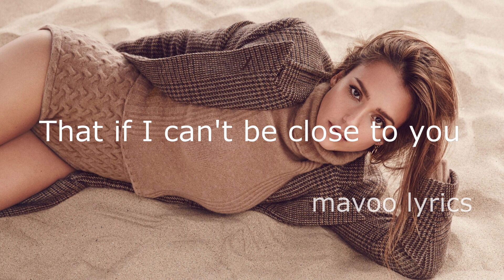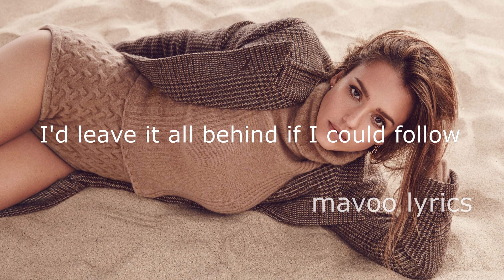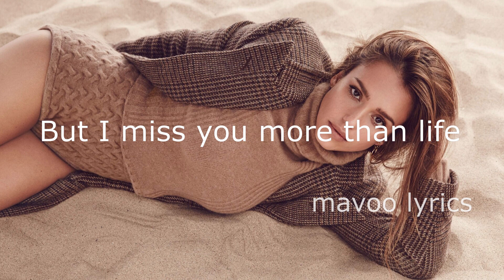Ghost Song by Justin Bieber (lyrics) official video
Recommended: Ghost
Song by Justin Bieber
Overview
Lyrics
Videos
Listen
Artists
Lyrics
Whoa
Na, na-na
More than life
(Oh)
Source: LyricFind
Songwriters: Jonathan David Bellion / Jordan Kendall Johnson / Justin Bieber / Michael Ross Pollack / Stefan Adam Johnson